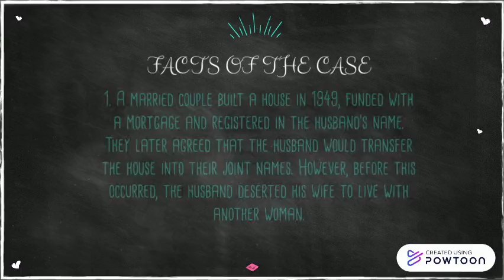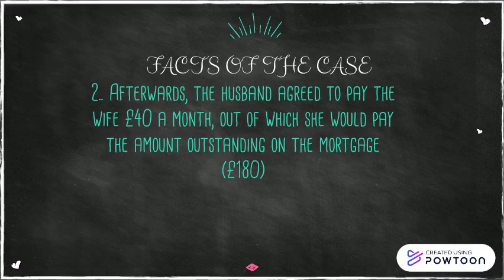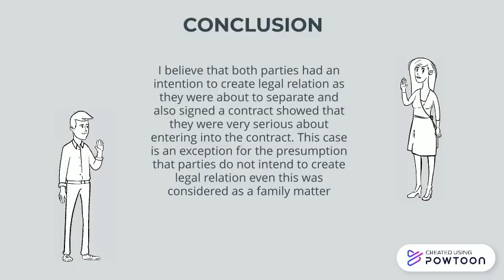MERRITT V MERRITT